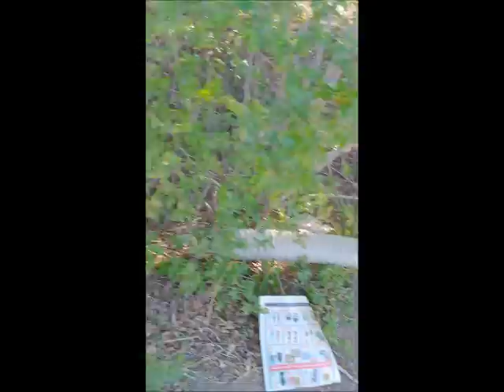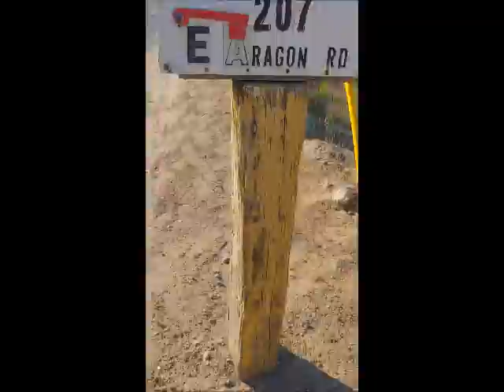6 10 2021 AftermathFromGabaldonWatering2DaysAgo Computer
God guided me to make the videos of prior to, during and after the watering by Gabaldon and his attorney making false accusations and sending of threatening letter and email! Anyone can easily see where the water is restricted at throughout these videos! Enough is enough of the harassment and defamation of character. Both are setting up for a law suit!